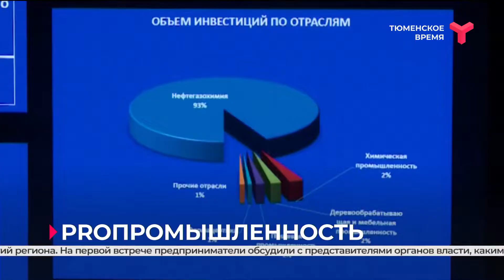Промышленную отрасль региона поддержат в рамках нового проекта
Промышленные производства в регионе поддержат в рамках нового проекта "PROПРОМЫШЛЕННОСТЬ. Диалог бизнеса и власти". В нём участвуют более 60 предприятий региона. На первой встрече предприниматели обсудили с представителями органов власти, каким отраслям промышленности будет оказана поддержка в первую очередь.